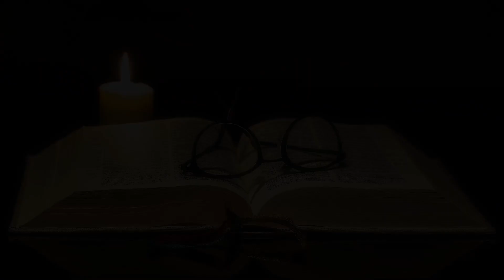Forming A Habit or Custom By Alvin Evangelista